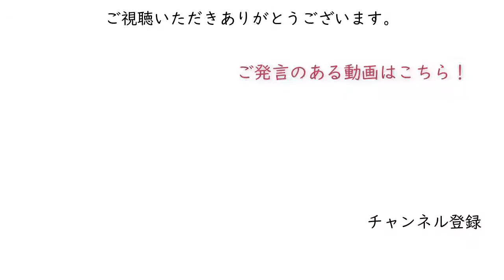ビジネスは指向性が肝であり富裕層はいっぱいいる 【石原明の経営のヒント+ハイライトhighlight】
【Title】タイトル
 [Akira Ishihara's management tips + highlight]
Business is directional and there are many wealthy people
【作成者】
全般：本城